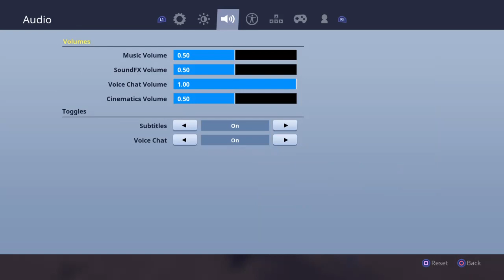Lilo Gaming Play fortnite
I just love playing game for my subscribers if you like my videos then i might do a giveaway will do not forget to like, comment, and share to your friends